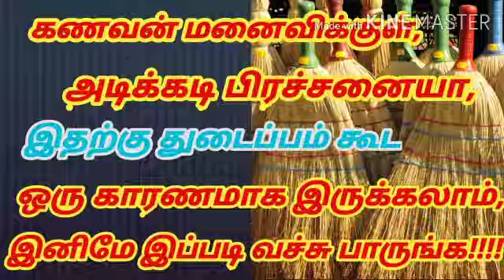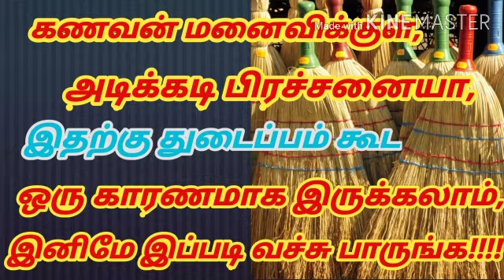How to keep broomstick house in tamil/ Direction of keeping broomstick/துடைப்பம் வைக்கும் முறை??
In this video contains,how to keeping b
broomstick  house in tamil.
1) துடைப்பத்தை,வடமேற்கு பகுதியில், வாயு மூலையில் வைக்க வேண்டும்.
2) துடைப்பத்தை ஈசானி மூலையிலோ, கன்னி மூலையிலோ வைக்க கூடாது.
3)கதவுக்குப் பின்புறம் மற்றும் மாடிக்கு அடியில் துடைப்பத்தை வைக்கக்கூடாது.
4) சுத்தமான கயிறு கொண்டு துடைப்பத்தை கட்ட வேண்டும்.
5) செவ்வாய் ,வெள்ளிக்கிழமைகளில் பழைய துடைப்பத்தை அப்புறப்படுத்த கூடாது.
6) தேய்ந்த துடைப்பத்தை பயன்படுத்தக்கூடாது.
7) துடைப்பத்தை வீட்டில் மறைத்து வைக்க வேண்டும்.
8) இரவில் வீட்டு வாசலில் போட்டு வைப்பது நல்லது.
9)துடைப்பத்தை வைக்கும் பொழுது கைபிடிக்கும் பகுதி மேலேயம், கூட்டும் பகுதிி கீழேயும் இருக்க வேண்டும், படுக்க வைக்க கூடாது.
10) உள்ளே வெளியே என துடைப்பம் பல வகையில் இருக்க வேண்டும்.
11) திருஷ்டி கழிக்க தென்னம் குச்சி பயன்படும்.
12) நீங்கள் பயன்படுத்திய துடைப்பத்தை யாருக்கும் தரக் கூடாது.
13) நீங்கள் பணம் கொடுத்து யாருக்கும் துடைப்பத்தை வாங்கிக் கொடுக்கக் கூடாது.

broomstick in tamil,how to handle broomstick in Tamil,the method of handle broomstick in method,how to keep broomstick house in tamil, துடைப்பம் வைக்கும் முறைை மற்றும்
மற்றும் திசை, துடைப்பம் வைக்கக் கூடாது திசை, broomstick in Tamil 2020, விளக்கமாறு வைக்கும் முறை மற்றும் திசை, how to use thudaippam in 2020,how to use thudaippam in Tamil,Avoid dispose vilakkamaru on Tuesday,friday